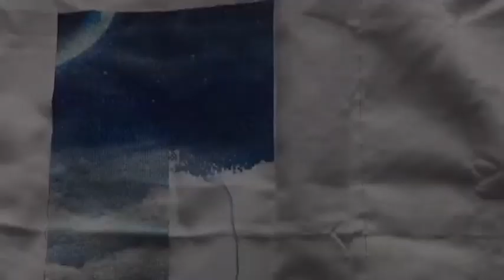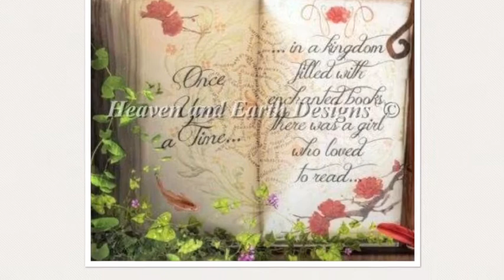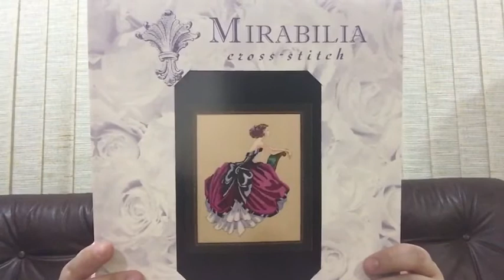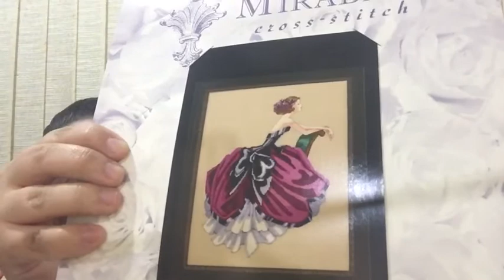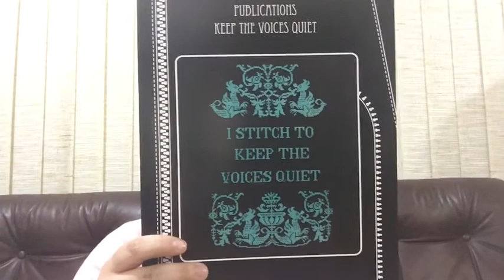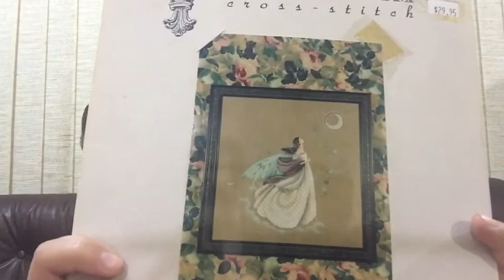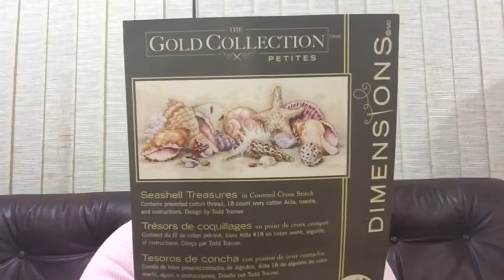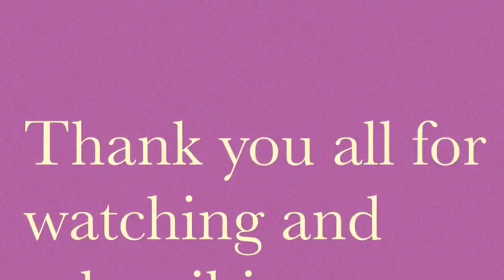Flosstube #2 - WIPS and Haul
Hey all,
Back with an update on 3 of my WIPS and some Haul

WIPS
Fantasy Castle no. 2 (StitchX)
Once Upon A Time - Aimee Stewart (Heaven and Earth Designs)
Elsa - Anna Dittman (Heaven and Earth Designs)

Channels mentioned:
Kay's Cross Stitch
Jessie Marie Does Stuff

Links
The Threaded Needle
Needle Minder Obsession